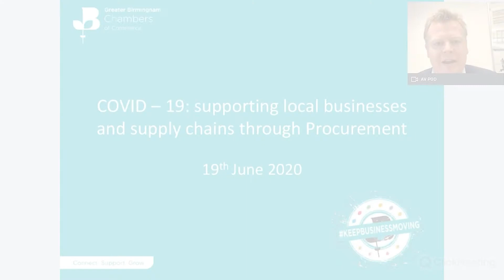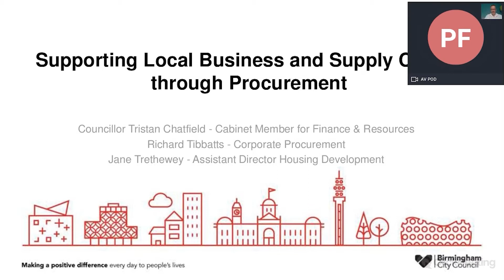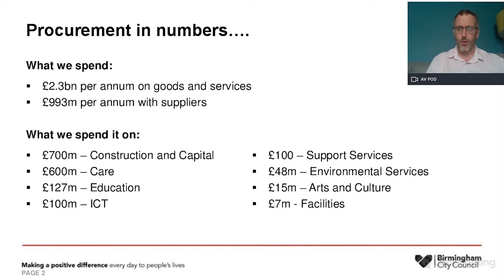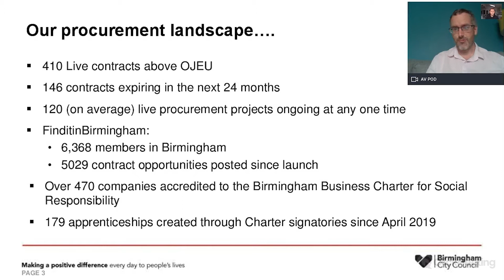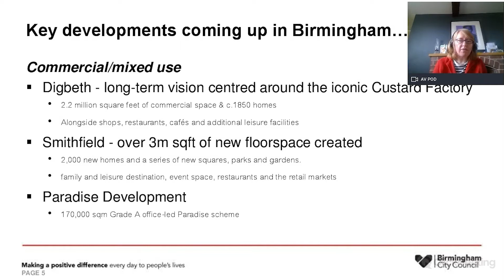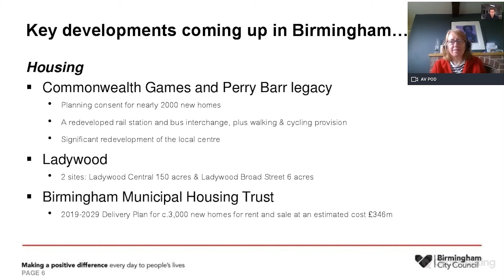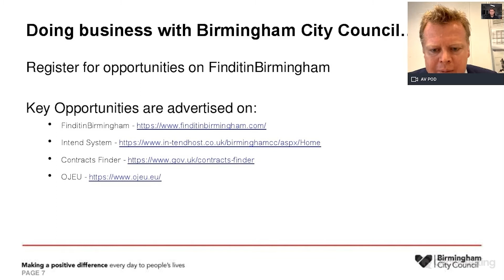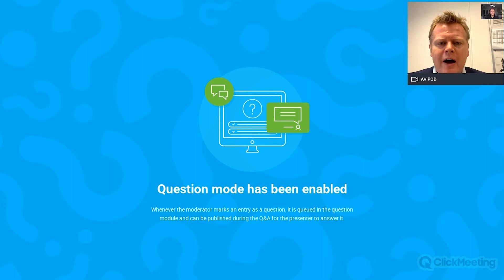COVID – 19: supporting local businesses and supply chains through Procurement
In this webinar, Birmingham City Council's Tristan Chatfield, Cabinet Member for Finance and Resources, Jane Trethewey, Assistant Director for Housing Development (Inclusive Growth Directorate) and Richard Tibbatts, Head of Contract Management (Corporate Procurement Services) discuss with the steps that the Council has taken to provide ongoing support to Birmingham’s businesses through its procurement and supply chain opportunities during the Coronavirus pandemic.